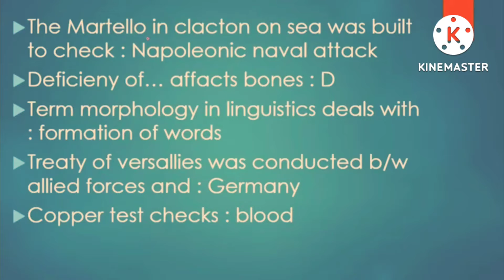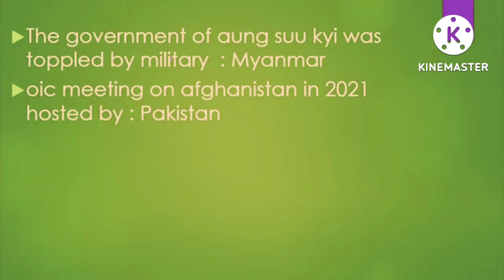FIA Inspector Investigation Paper Held on 25-07-2022 | FIA Inspector solved paper MCQs | Today paper